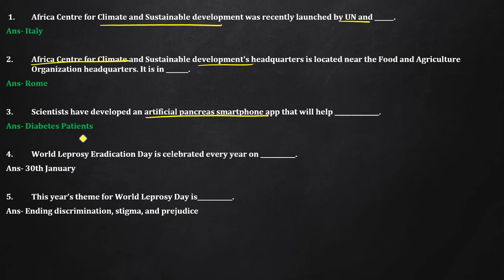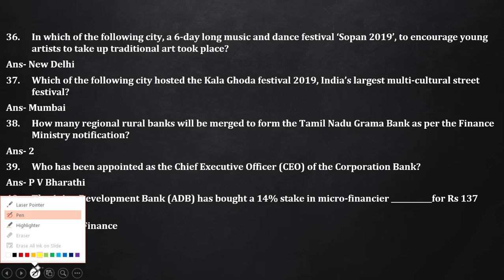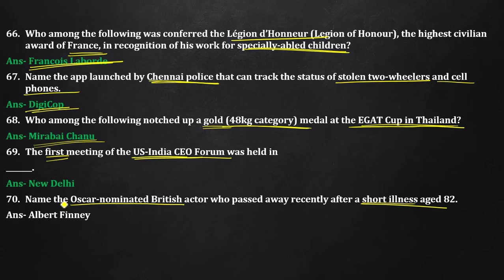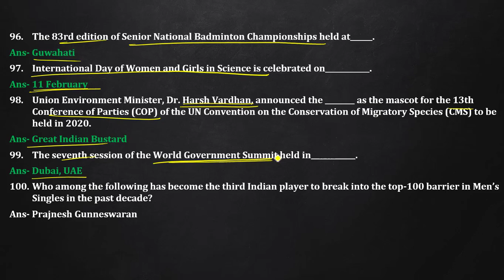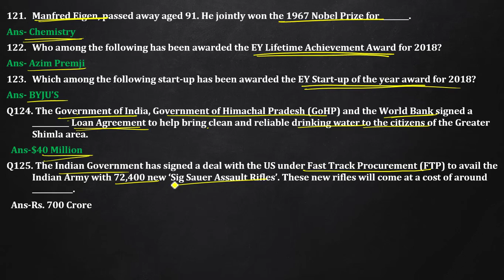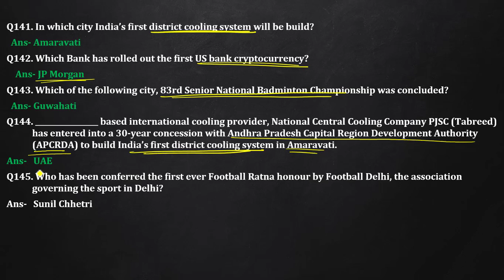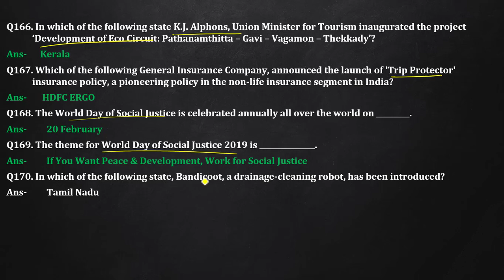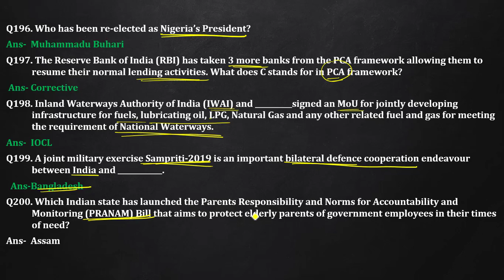MONTHLY CURRENT AFFAIRS (ONE LINERS) OF FEBRUARY 2019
Monthly Current Affairs (One Liners) for Bank, SSC, & various other Government Exam Preparation.